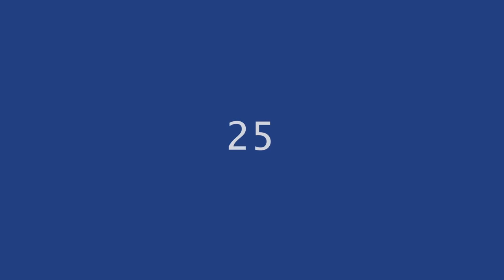25 Jahre CAD+T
Drei Tage dauerte die 25 Jahre-Jubiläumsfeier des Unternehmens CAD+T. Unter den rund 450 geladenen Gästen waren heimische und internationale Kunden, Lieferanten und Partner sowie Vertreter aus der Politik und Wirtschaft.